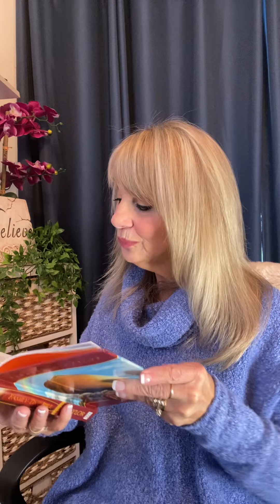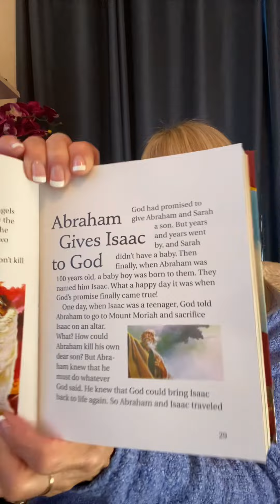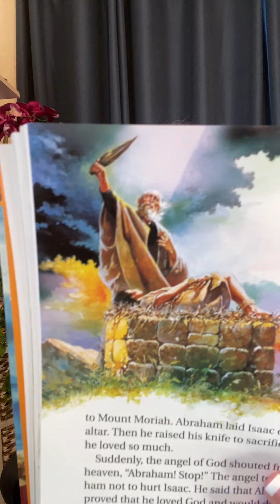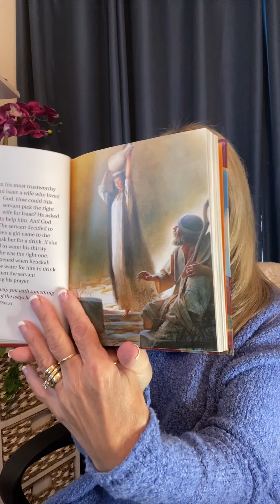Abraham gives Isaac to God and God answers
Children’s adaptation of the biblical account of Abraham and the almost sacrifice of Isaac plus God provides a wife for Isaac from Genesis 23 and 24